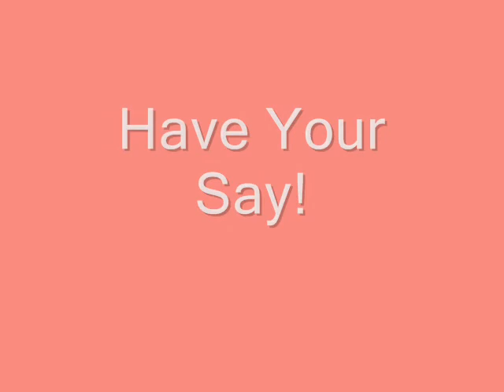Should child vaccination be voluntary?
Tough sanctions are being proposed for parents who refuse routine vaccinations, such as MMR. Should they be introduced?

In an article for the Fabian Society, leading public health expert Sir Sandy Macara has called for child benefit to be linked with vaccination uptake.

And Labour MP Mary Creagh said children should have to prove they are vaccinated before they start school to improve uptake of MMR.

Are you a parent who has refused the MMR vaccine? Should parents face sanctions? Do you have a personal experience to share?